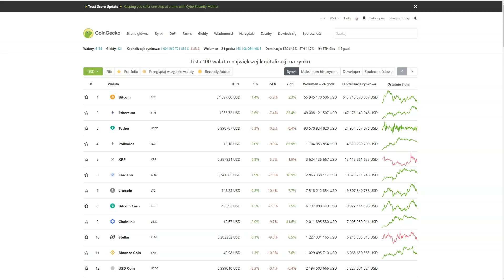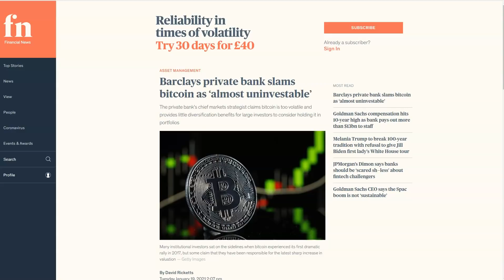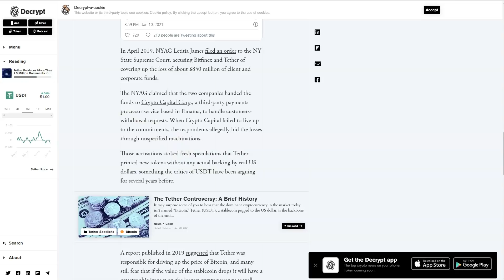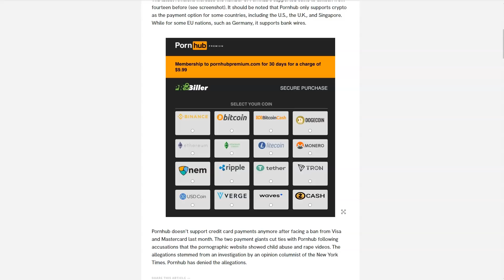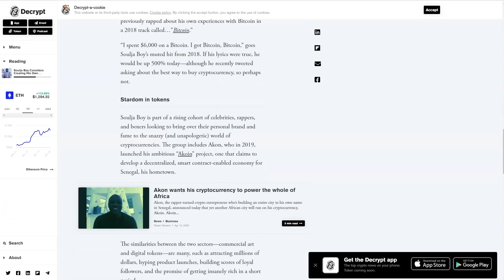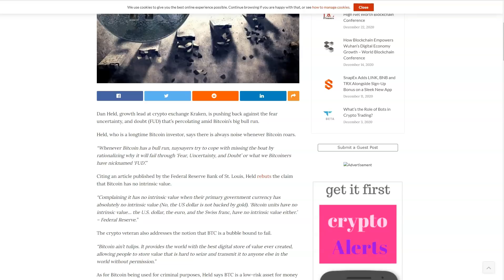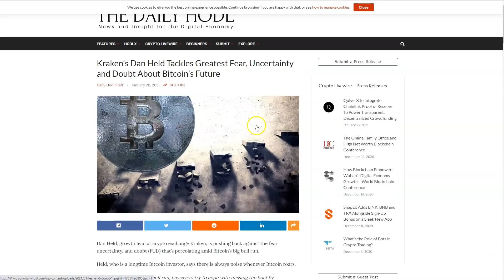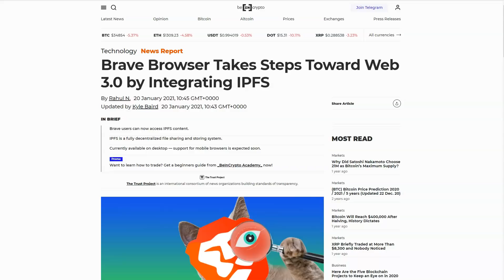DDK NIE WIERZ W FUD BITCOINA? PORNHUB DODAJE XRP, BNB, USDC I DOGE? FIRO - BYŁY ZCOIN 51% ATAK?